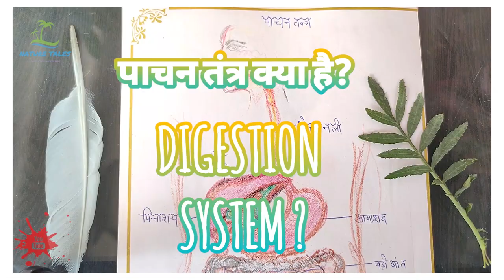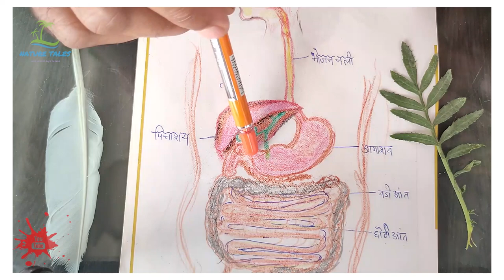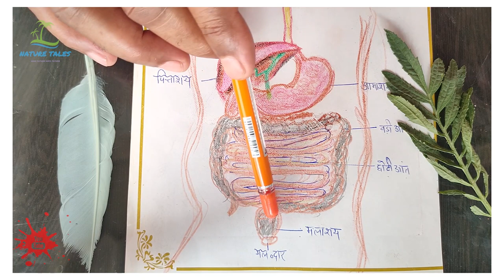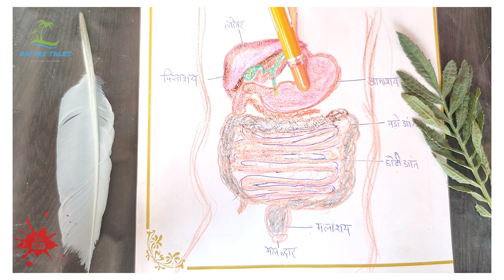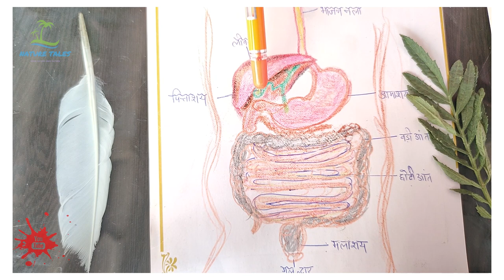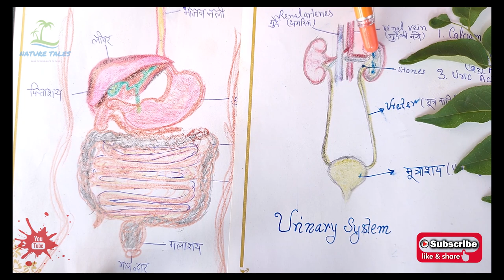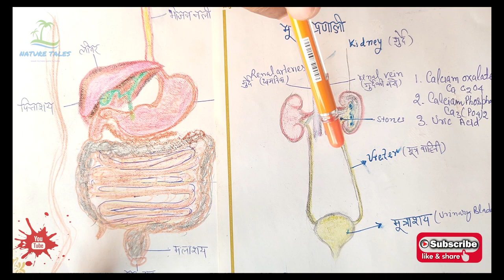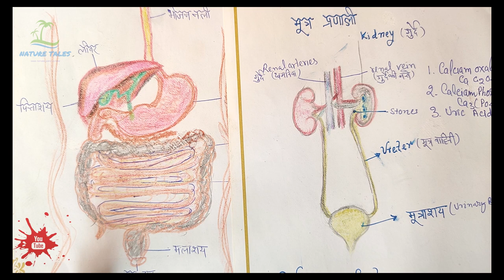किडनी एवं पित्ताशय में पथरी कैसे बनती है?/समाधान/उपचार/HOW STONE IS FORMED IN KIDNEY AND GALLBLADDER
किडनी स्‍टोन के शुरुआती लक्षण
इसमें दर्द के साथ जी मिचलाने तथा उल्टी की शिकायत भी हो सकती है। यदि मूत्र संबंधी प्रणाली के किसी भाग में संक्रमण है तो इसके लक्षणों में बुखार, कंपकंपी, पसीना आना, पेशाब आने के साथ-साथ दर्द होना आदि भी शामिल हो सकते हैं मूत्र में रक्त भी आ सकता है।

कोलेस्ट्रॉल गाल ब्लैडर स्टोन- वह पित्ताशय की पथरी का सबसे आम प्रकार है, जिसे कोलेस्ट्रॉल पित्त पथरी (Cholesterol Gallbladder Stone) कहा जाता है। ये अक्सर दिखने में पीले रंगन होते हैं। ये पित्त पथरी मुख्य रूप से अपच कोलेस्ट्रॉल से बने होते हैं, लेकिन इनमें कई अन्य घटक भी हो शामिल हो सकते हैं।
HELLO, Nature is one of the most beautiful creation of the GOD that can effortlessly grab the attention of the people around them. It brings cheerfulness, ,happiness ,positivity to the lives of people. so  here we are going to introduce with the trees which are either going to extinct or have extinct from our surroundings. Pls take care of them..

नमस्ते दोस्तो, प्रकृति भगवान की सबसे सुन्दर रचना है जो अपने आसपास के लोगो का ध्यान अपने आप मोह लेती है प्रकृति लोगों के जीवन मे उत्साह , खुशी,और सकरात्मक्ता को बढ़ाती हैI जो प्रजाति विलुप्त हो रही हैं या होने की कगार पर हैं उन पर कुछ विचार करेंगे..कृपया आप भी रक्षा करें. ..